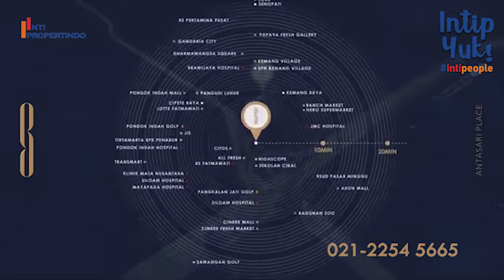ANTASARI PLACE (021-22545665)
Lokasi Strategis :
- 10 Menit ke tol serpong
- 2 Menit ke tol desari ( Depok antasari )
- 10 Menit Ke tol Jagorawi
- 10 Menit Ke Stasiun Mrt
- Tersedia Mall 3 lantai
- Swiming pool dan masih banyak fasilitas menarik lainnya,

Ready unit :
- Studio
- 1 Bedroom
- 2 Bedroom

Fasilitas:
- Jogging Track.
- Lifestyle dan perkantoran
- Starbuck dan Foodhall akan ada disana.

Developer : INPP , yg punya Plaza Indonesia, Fx dan ribuan perhotelan.
Main Contractor: JAGAT kontruksi ( anaknya TOTAL )
Harga : Rp 1,1 M-an